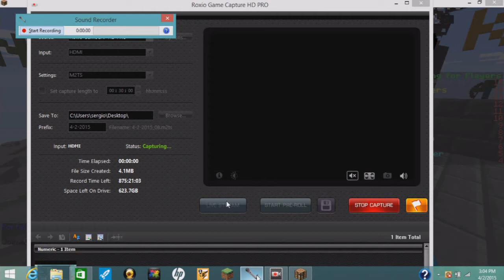Turf Wars |360* No Scope, Fails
Hello Everyone my name is Cool_Waffle and I actually changed my skin. Don't worry its not permanent or however you spell it! Any way I Hope all of you peeps Enjoyed!